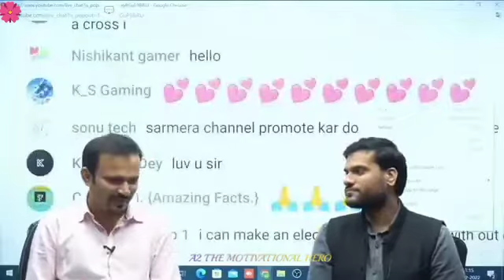startup ka culture ke baare mein dekhe a2 sir a2 the motivational hero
filmy blockbusters
blockbuster movies
bollywood movies
south movies
new movies
new movies in hindi dubbed
amazing creation movies
new creation movies
autos & vehicles
film & animation
how to style
news & politics
non profits & activism
people & blogs
pets & animals
science & technology
travel & events
magic videos
bahubali movie
bahubali2 movie
rrr movie
pushpa raj movie
telugu movies
allu arjun
war movie
makkhi movie
rudramadevi movie
linga movie
mohan lal
samantha ruth prabhu
ss rajamouli
anushka shetty
rana dagubati
ram charan
ntr rama rao
ajay devgan
alia bhatt
hindi movie
hindi movies
hindi movie actors and actresses
tamil movies
kannada movies
malyalam movies
telugu actors and actresses
tamil actors and actresses
kannada actors and actresses
malyalam actors and actresses
akshya kumar
amir khan
salman khan
shahrukh khan
amitabh bachchan
rajini kanth
hritik roshan
tiger shroff
katrina kaif
aishwariya rai
nora fatehi
video
bollywood actors
bollywood actress
south actors
south actress
new movie trailor
flying taxi
videos
movies
south creation
creations
finance video
trailor
movies clip
yalan songs
fantasy movies
action movies
adventure movies
sci fi movies
comedy movies
drama movies
thriller movies
mystery suspence movies
cartoon movies
must watch
bashie amorf song
bollywood songs
south songs
hit famous songs
mega superhit movies
super duper mega superhit movies
movie clip
dance video
stunts
song
a2 the motivational hero
a2 the real hero
a2 army
facts channel
motivational story
motivation story
techinical guruji
manoj dey
udit narayan
motivational facts
bollywood singers
hindi singers
anuradha paudwal
bhakti videos
alka yagnik
shreya ghoshal
bhakti songs
motivational speaker
motivation facts
film and animation
devotional songs
bhojpuri movies
bhojpuri songs
bhojpuri actors and actresses
bhojpuri comedy
elon musk
old songs
#90's songs
himesh reshamiya
famous people
hansika motwani
preeti girls
jokes videos
famous person
action videos
body building
wwe videos
wrestling videos
modi ji
cricket videos
videos games
hit videos
unboxing videos
cycling videos
neha kakkar
lata mangeshkar
travelling videos
animal and pets
people and blogs
prime minister
shorts
mr indian hacker
crazy xyz
vivek bindra
aacharya prashant
raushan chandu
the kapil sharma show
set india
set max
sony tv
t series
star plus
star gold
khan sir
adda 247
the winners institute
roast video
fancy dress
funny videos
roasting videos
comedy videos
entertainment videos
laughing videos